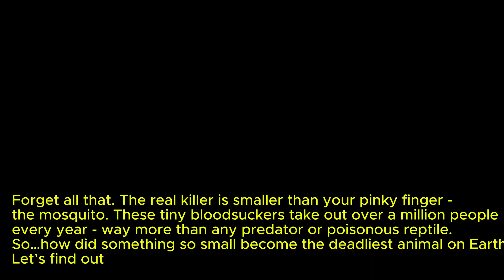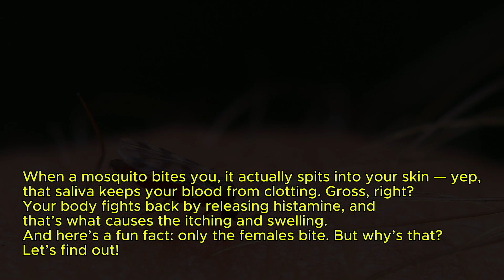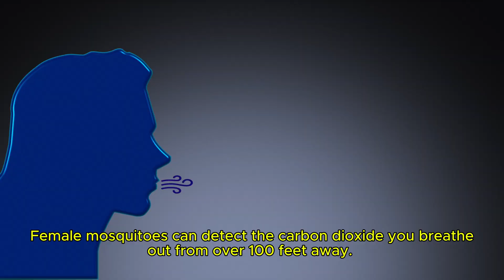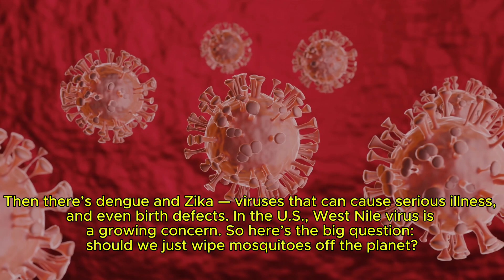The World's Deadliest Animal Isn’t What You Think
Think sharks or lions are the most dangerous animals? Not even close. Every year, mosquitoes infect millions and kill hundreds of thousands — spreading deadly diseases like malaria, dengue, Zika, and West Nile virus. In this video, we dive into what makes mosquitoes so deadly, why some people get bitten more than others, and whether we should wipe them out for good.

📢 Leave a comment: Are mosquitoes just pests… or planet-shaping killers?